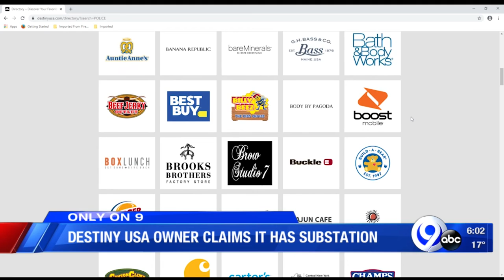Destiny USA owner claims, 'There has been a substation at Destiny for over 20 years'